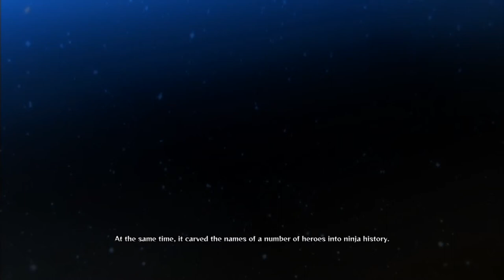Naruto Ultimate Ninja Storm 4 part 5